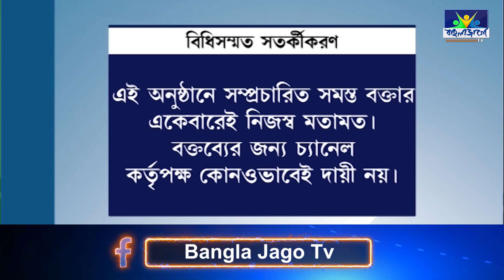Janata Express | দিল্লির ক্ষমতা ছাড়ুন...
বকেয়া টাকা নিয়ে আবারও কেন্দ্রকে তোপ দাগলেন বাংলার মুখ্যমন্ত্রী মমতা বন্দ্যোপাধ্যায়। টাকা না দিলে দিল্লির ক্ষমতা ছাড়ার বার্তা মমতার। আর সেই নিয়েই জনতা এক্সপ্রেসের এপিসোড: " 'দিল্লির ক্ষমতা ছাড়ুন...' "।